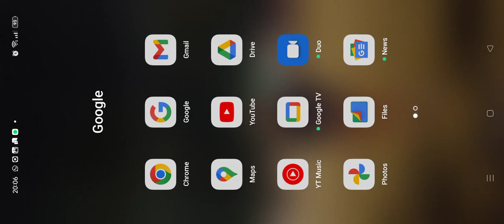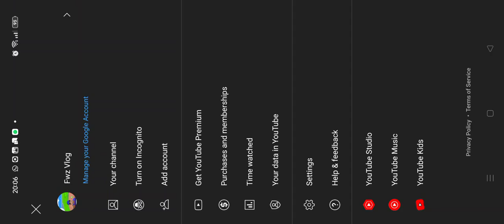Gempur Markas Militer dengan Pesawat Tempur...✈️✈️✈️🔥🔥🔥🔥🔥